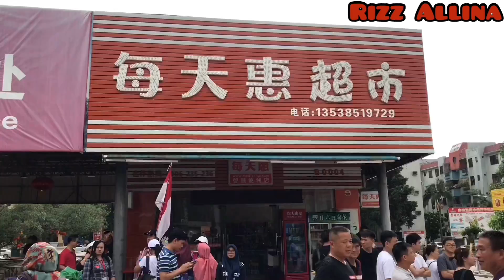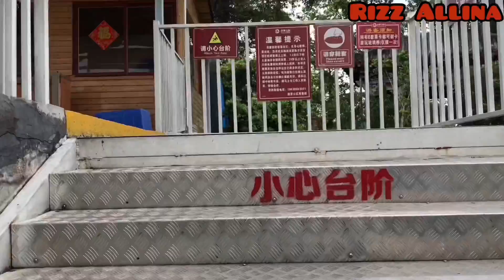MELEWATI JEMBATAN PERBUAT DARI KACA || YINXIAN RESORT,DONGGUAN CHN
Assalamualaykum dan Salam Ramadhan Almubarak kepada semua rakan rakan/teman2 youtubers, pamily di malaysia, indonesia dan semuanya diHk maupun di tanah Melayu, okay pada video kali ini kami semua meneruskan perjalanan setelah selesai Menjamu selera iftar ramadhan di sebuah restoran diShenzen, okay untuk cerita lebih lanjut, sila ikuti seterusnya pengembaraan KAMI semuanya Warga Menetap Di Hong Kong 🇭🇰 travel Ke 🇨🇳 China...